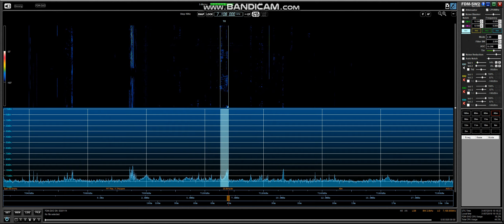40m EMGA IW1FRU 31 7 19 @ 1818 UTC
IW1FRU European Masters Games Award, Ivrea TO Italy, Received in Manchester England, Loc IO83tl, Using Elad FDM-DUO + FDM-SW2 Software /Antenna Wellbrook ALA1530PE HF Active Loop (Indoors) Into a Bonito GI300 galvanic isolator, Thanks For Watching 73 & 44 Jeff MA3112SWL
Further Information